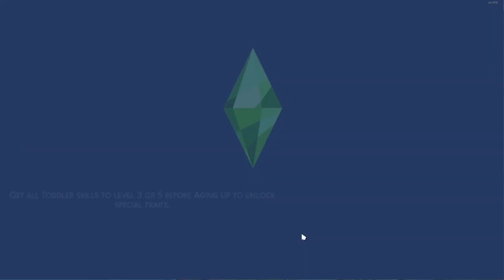What's San Sequioa Like Outside of Lots? - Growing Together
YEss Lets do a growing together world playthru! Together we embark on a emotional rollercoaster going thru happy and going down enthusiastic.